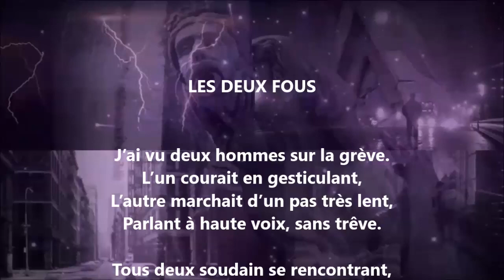Les deux fous - Paul Manivet lu par Yvon Jean